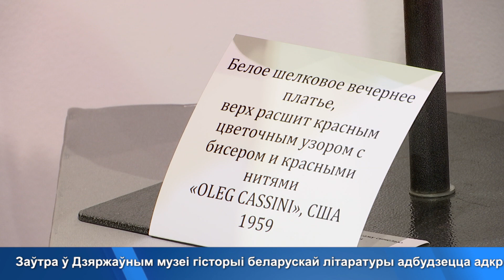НАВІНЫ КУЛЬТУРЫ (17.03.2019)